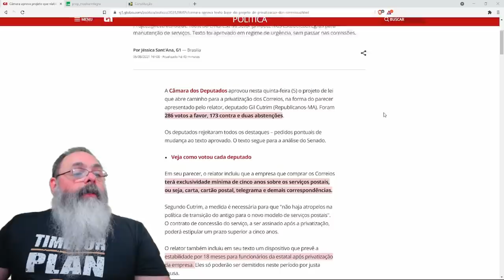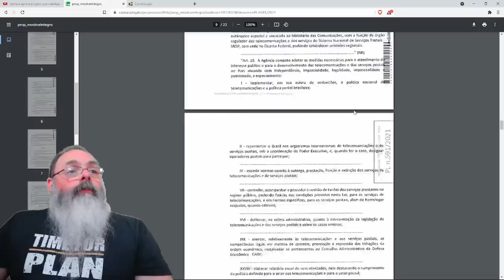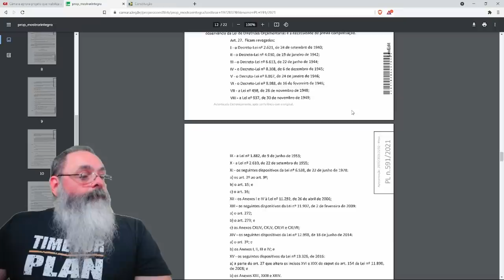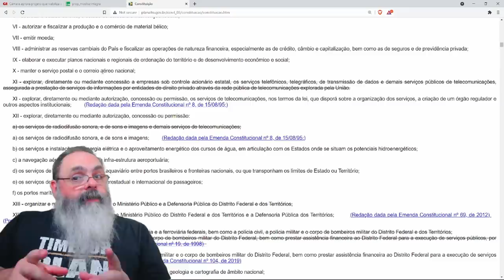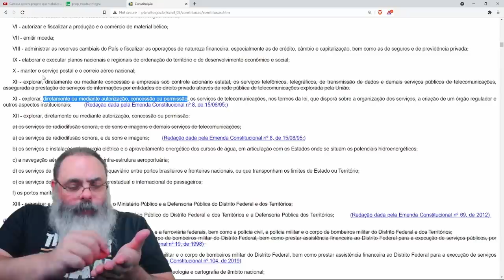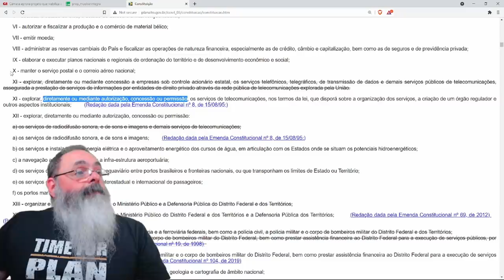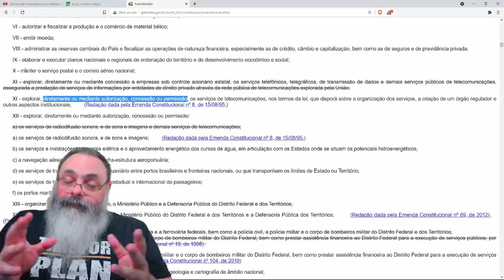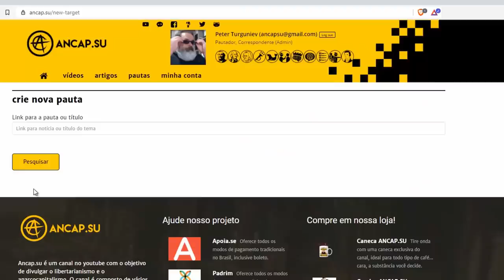Privatização dos correios passa na câmara. Falta senado e STF.